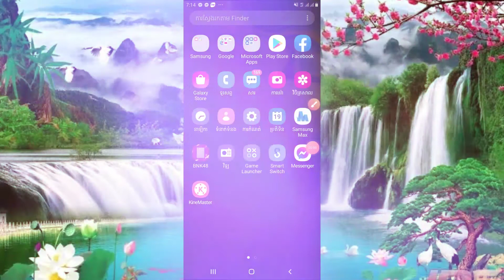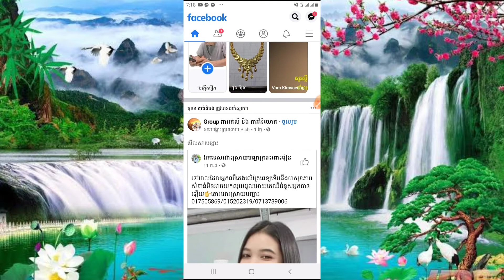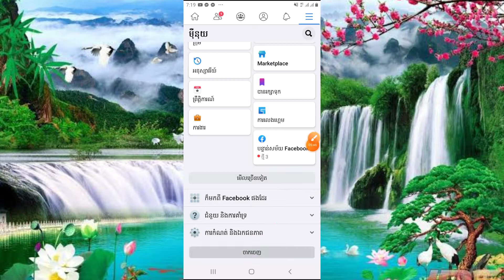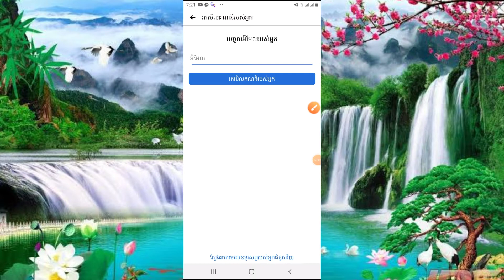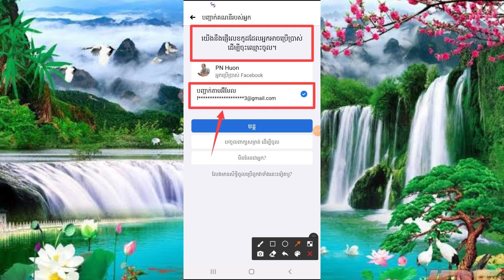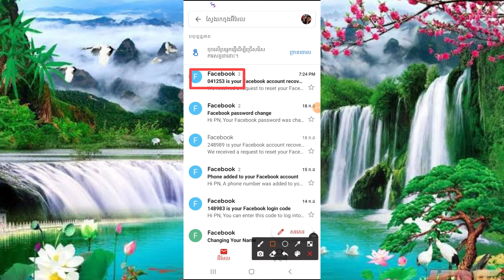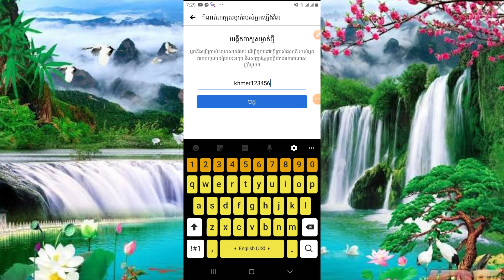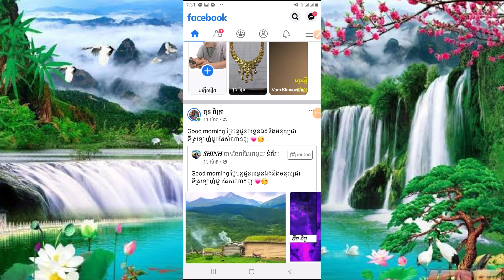របៀបបង្កើតពាក្យសម្ងាត់ Facebook ដែលយើងភ្លេចបង្កើតតាមឈ្មោះគណនី Facebook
សូមអរគុណ

ទំនាក់ទំនងមកខ្ញុំបាទដើម្បីសាកសួរបញ្ហាហ្វេសប៊ុកតាម
Lin ហ្វេសប៊ុកនៅខាងក្រោម

☞🌟✔️🧡ចំណាំ:សូមជួយចុចSubscribeរួចហេីយដាក់សញ្ញាកណ្ដឹងដេីម្បីទទួលបានរាល់វិដេអូថ្មីៗរាលថ្ងៃសូមអរគុណ🌟✔️